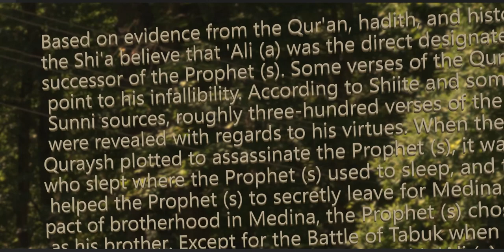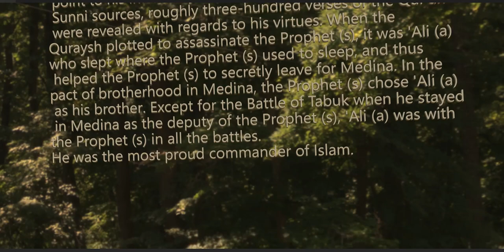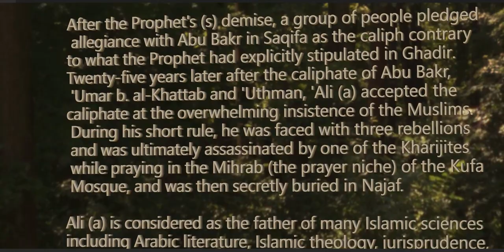Biography of Imam Ali AS